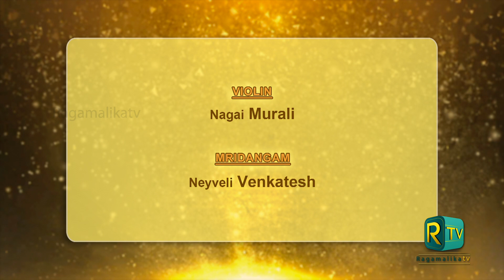Carnatic Music l Saketharaman | Cleveland Thyagaraja Festival | Thanavaari Thanamu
Vocal Concert By Saketharaman
Thanavaari Thanam - Begada - Tyaagaraaja
Violin : Nagai Muralidharan
Mirdangam : Neyveli Venkatesh